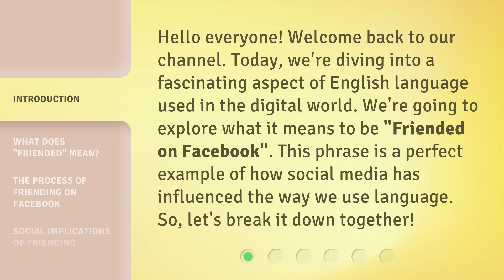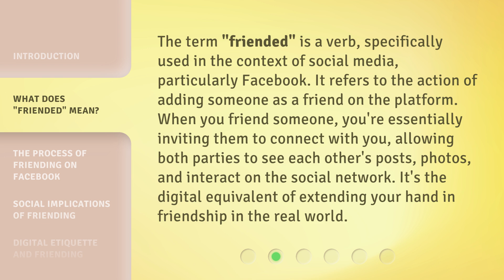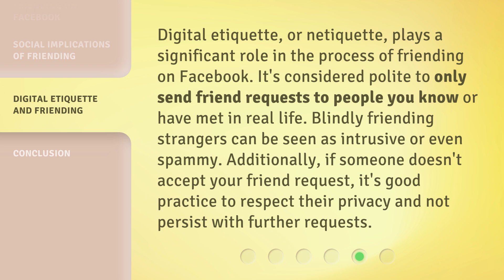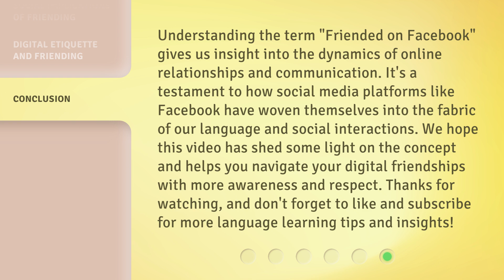Connecting in the Digital Age: Understanding "Friended on Facebook"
Friended on Facebook: Connecting in the Digital Age • Discover the true meaning of friendship in the digital era as we explore what it means to be 'friended on Facebook'. Join us on this journey of connection and understanding in the age of social media.

00:00 • Introduction - Connecting in the Digital Age: Understanding "Friended on Facebook"
00:33 • What Does "Friended" Mean?
01:05 • The Process of Friending on Facebook
01:31 • Social Implications of Friending
02:01 • Digital Etiquette and Friending